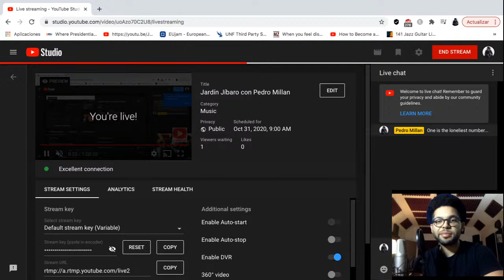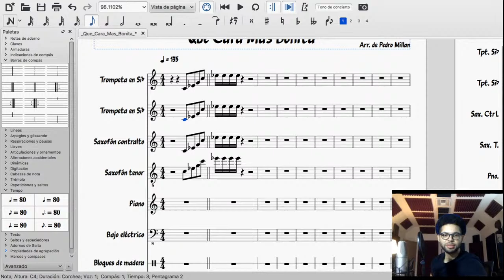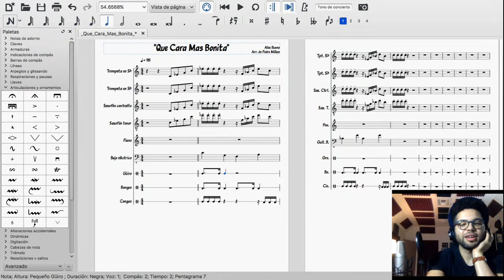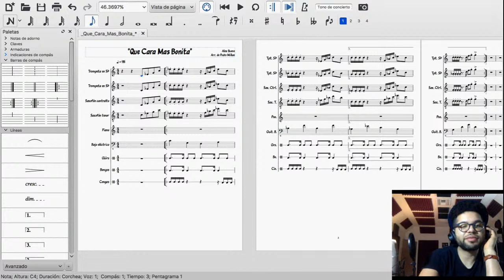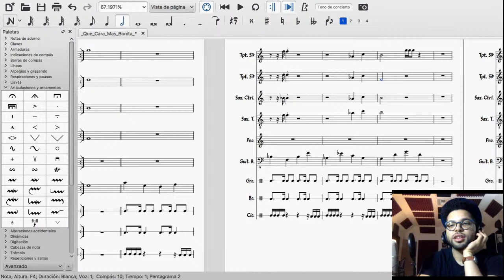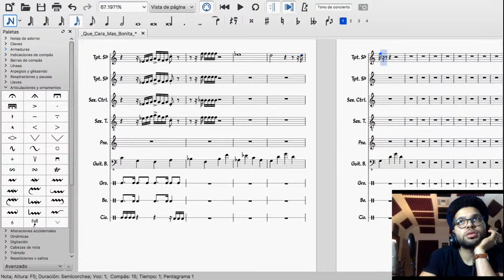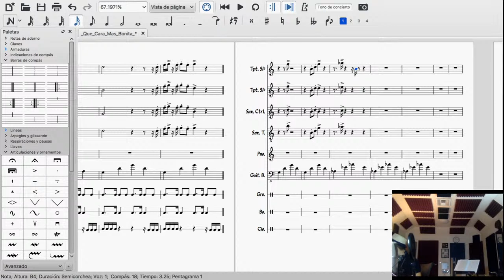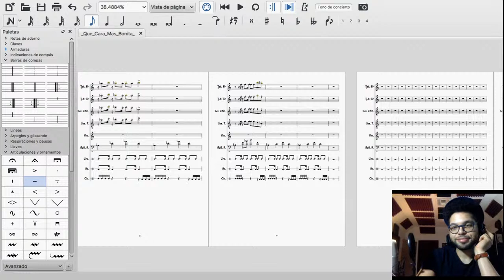Jardín Jíbaro con Pedro Millan: "Que Cara Mas Bonita" #1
Que pasa mi gente!!! So I have to actually start working on my arrangements for my channel so I decided to start a livestream series on YouTube where I interactively work on them for your amusement! :)

I am not the original composer of any of the featured music. All of the arrangements of the music presented are copyright protected.

NEW HERE???
My name is Pedro Millan.
I'm a Freelance Woodwind Musician, Composer, Arranger based in Miami.